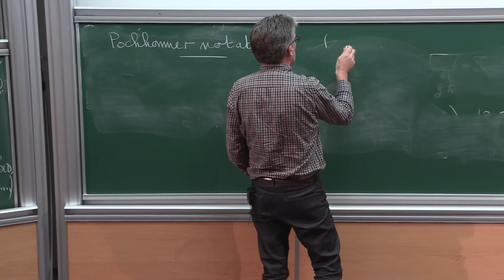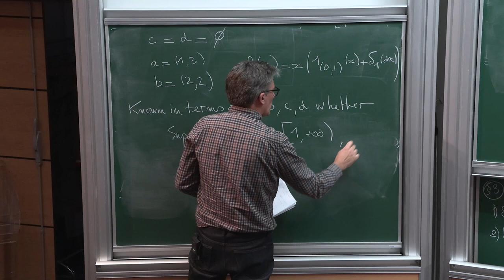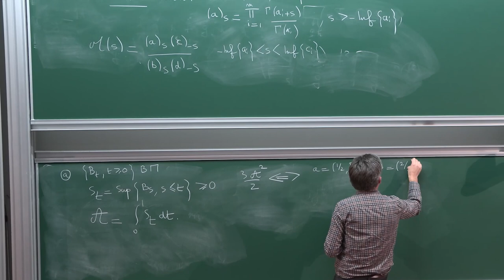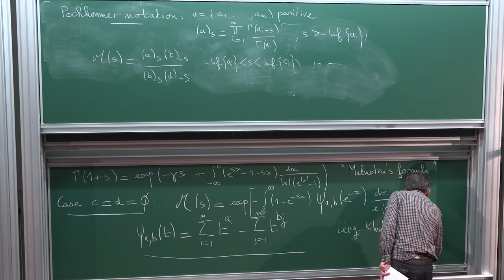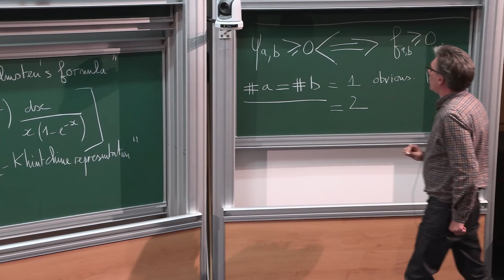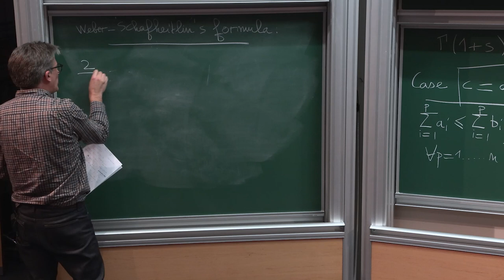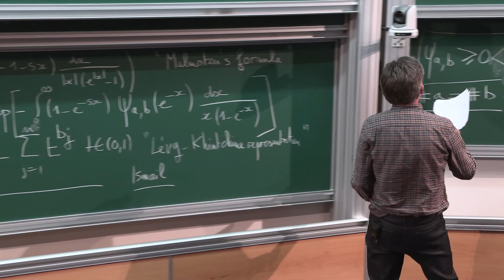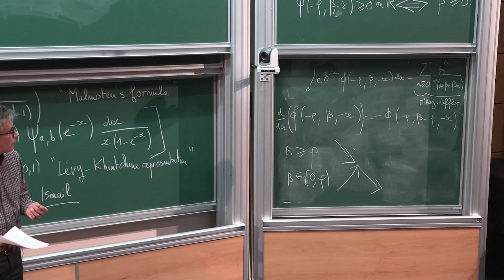Thomas Simon - On the positivity of Meijer G-functions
I will discuss some results and conjectures on the positivity of Meijer G-functions
on the positive half-line, in the non-trivial case where the underlying random vari-
able is not an independent product of quotients of beta random variables. Some
emphasis will be put on the notions of logarithmic infinite divisibility and quasi
infinite divisibility. If time permits, I will discuss some extensions to Fox H-
Functions.

Thomas Simon (Paul Painlevé Lqb.  Université de Lille)